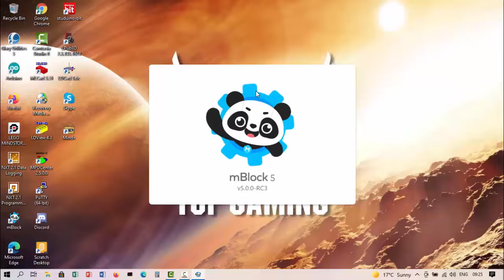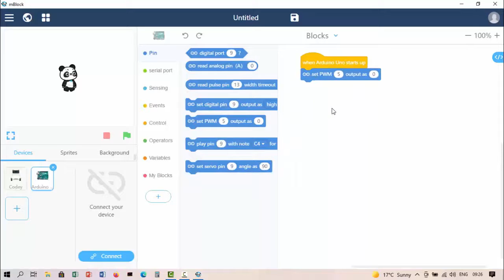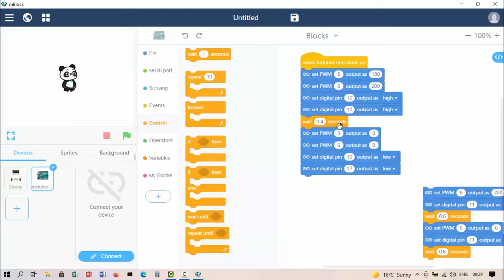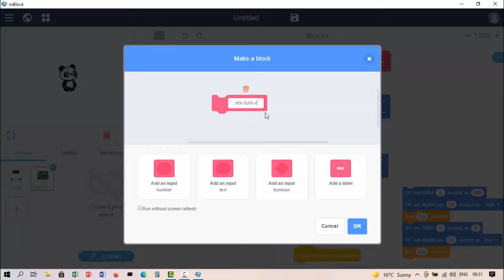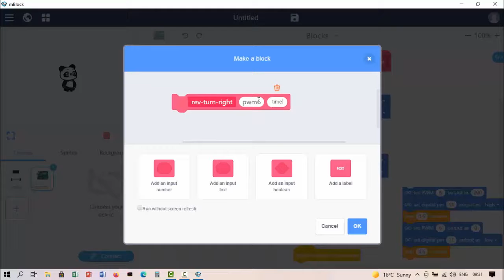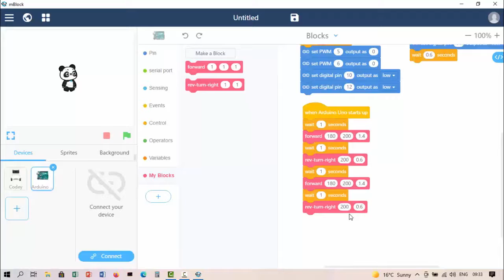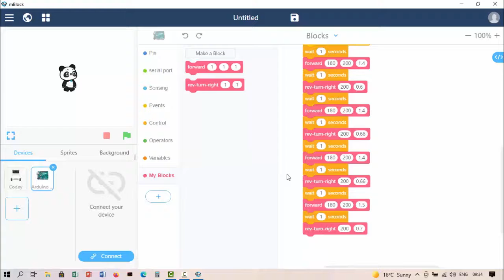TCR-Squarebot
The squarebot is a fun little project that I have created for my middle school learners. Some of them wanted to learn more about Arduino robots and programming. I decided to design and cut this chassis on my laser cutting machine.
The idea was to build a robot from scratch and be able to do remote control as well as basic programming in about 4 hours. We were able to do it in about 3,5 hours. I had 6 learners in class for this workshop. To smooth things out a bit more, we also ask a mom or dad to be present and to help.
We figured that since this workshop would be on a Saturday, it would be fun for the parents to do something with the kids. It was a real fun activity for all. In the end the kids basically build their own robots and took it home afterwards.
If you are interested in this project, you can visit my laser designs
I will be showing you a lot more of what we are doing in our classrooms in the future.